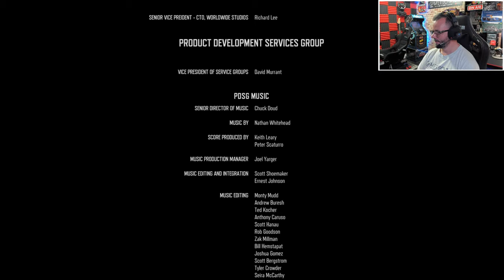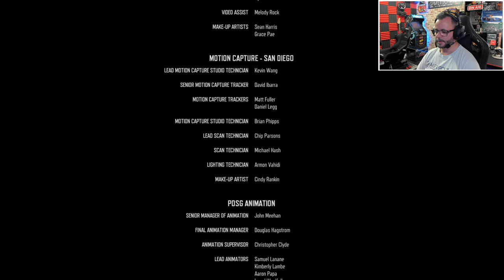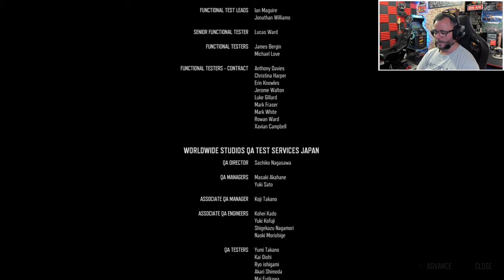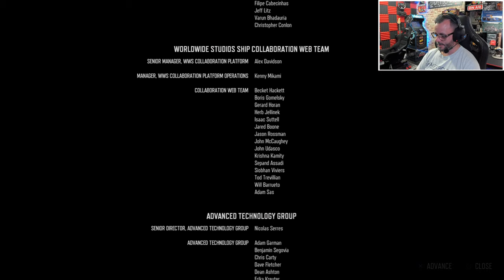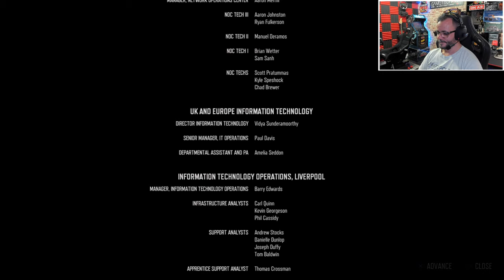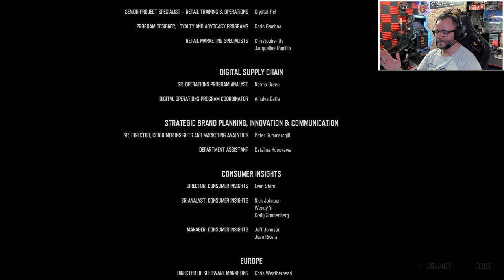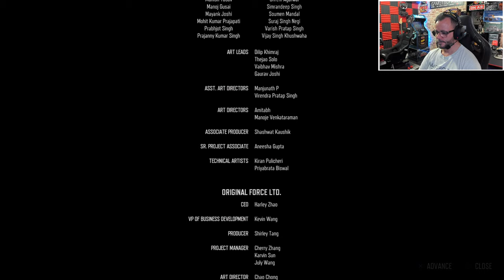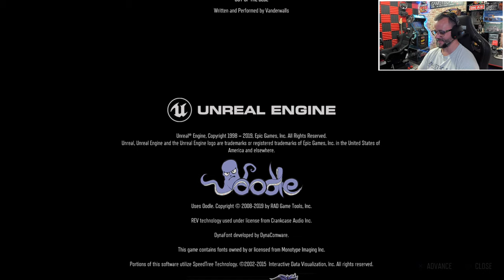Days Gone - Is this the end?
I've been meaning to give Days Gone a try, so let's do that!